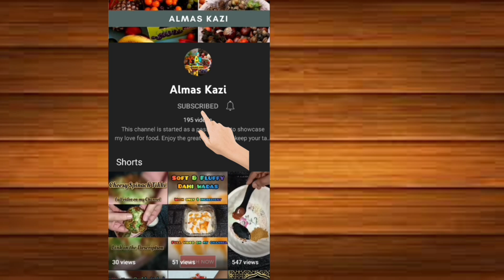Chicken Seekh Kabab | Quick Seekh Kabab Recipe | Chicken Kababs | Chicken Recipes